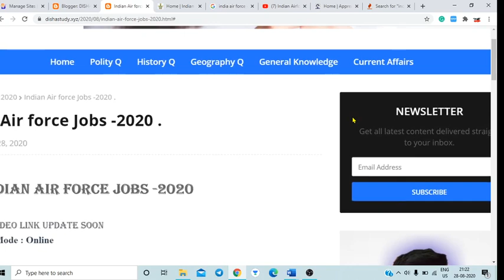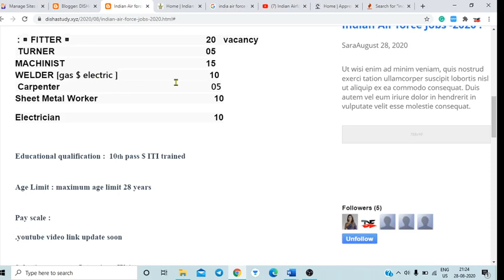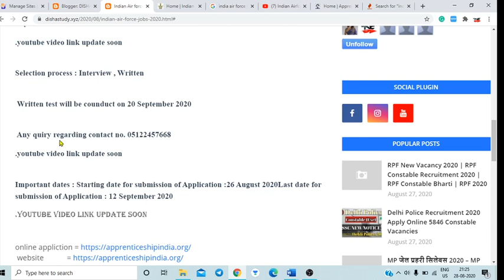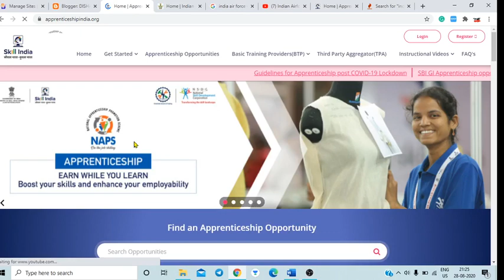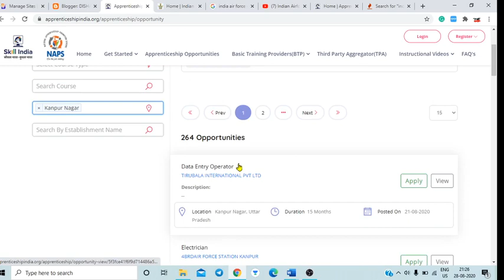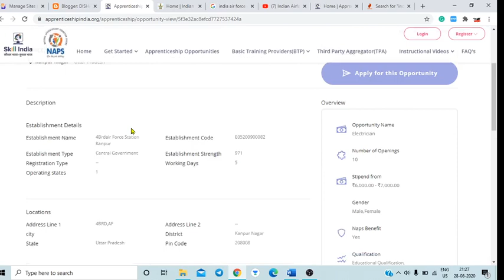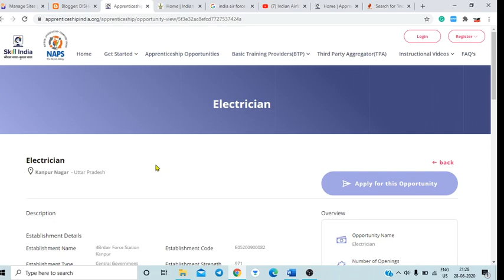Indian Airforce apprentice requirement 2020 | IAF apprentice KANPUR | INDIAN AIR FORCE APPRENTICE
Indian Airforce apprentice requirement 2020 for ITI students | KANPUR | IAF APPRENTICE 2020 | KANPUR | INDIAN AIRFORCE APPRENTICE 2020

इस चैनल के माध्यम से आप सभी को सरकारी एग्जाम की तैयारी के साथ साथ विभिन्न प्रदेशों में आपके ट्रेड से संबंधित नौकरी की सूचना पाने के लिए इस चैनल को जरूर सब्सक्राइब करें।

Queries Solve This Video:
Indian Airforce apprenticSe 2020
इंडियन एयरफोर्स अप्रेंटिस 2020 फॉर्म आईटीआई स्टूडेंट
IAF requirement 2020
Indian Air force apprentice requirement for ITI student
how to apply Indian Air force apprentice

Welcome  " Deesha Education'
 Learn all about GK trick and General Awareness.
This channel gives you best Gk Trick  for other exam like SSC/NTPC/DRDO/RAILWAY/POLICE/ which could make you crazy. hear in some trick you can easily remember it by viewing once and may strike in the exam hall

©All Content used is copyright to. Use or commercial Display or Editing of the content without Proper Authorization is not Allowed.